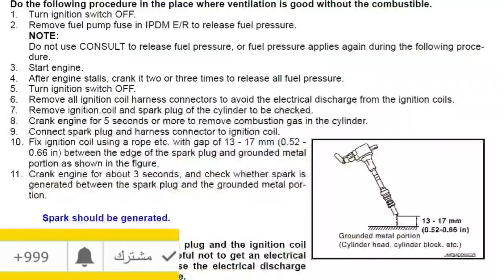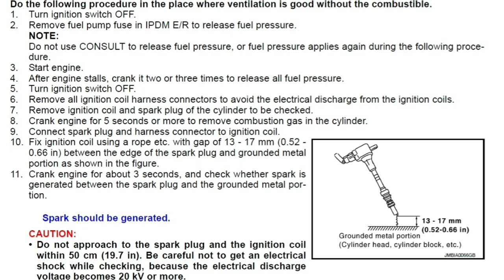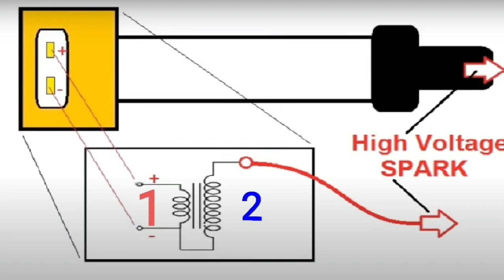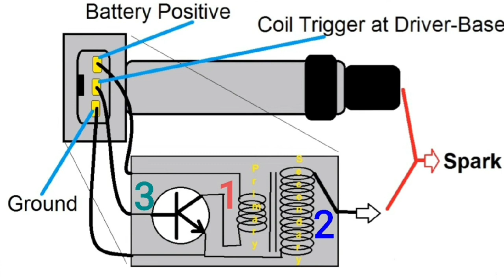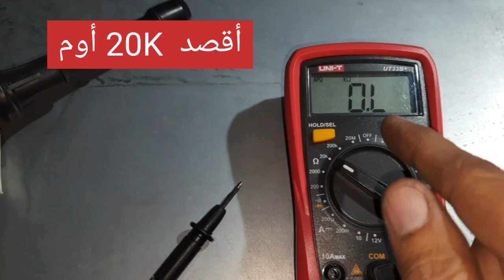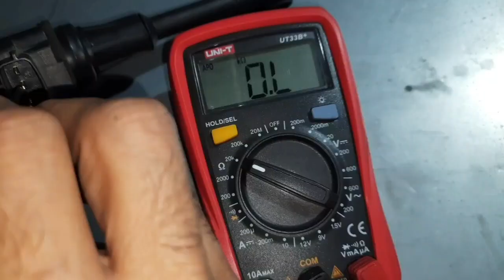الكشف علي البوجيهات و الكويل صح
تغير البوجيهات او تغير البواجي و فحص الكويلات او الكشف عن المباين او فحص المجاول يحتاج حرص  و كلنا نرتكب خطاء اثناء الكشف علي البوجيهات  فما هو هذا الخطأ؟ نيسان.